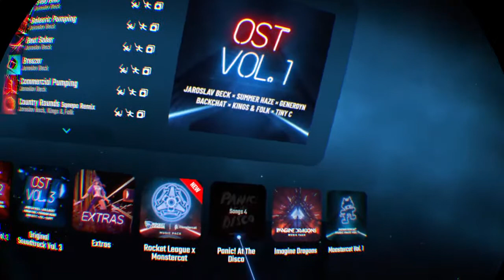Beat Saber_20191122234635pat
Beat Saber